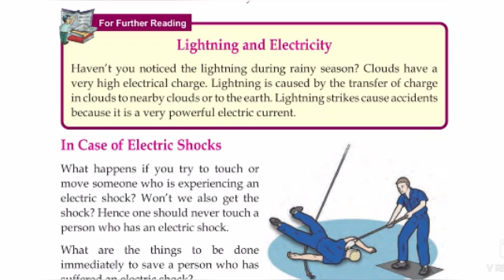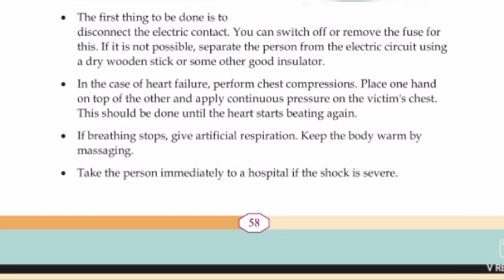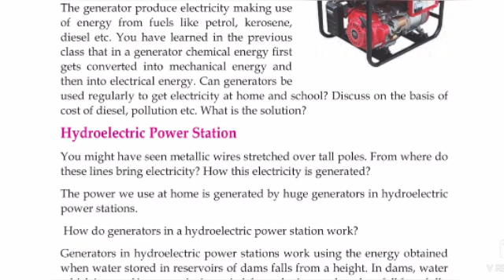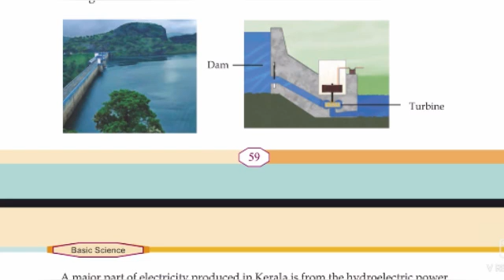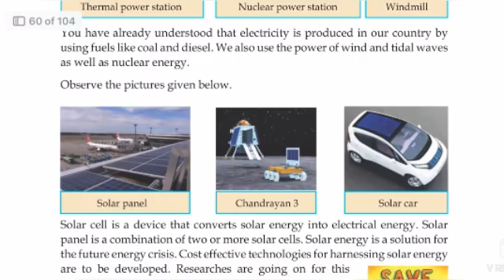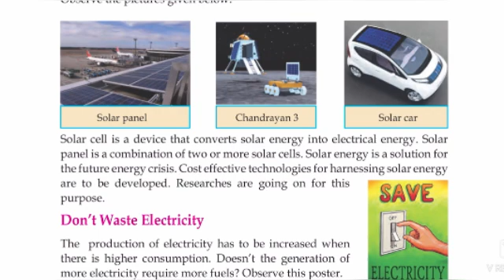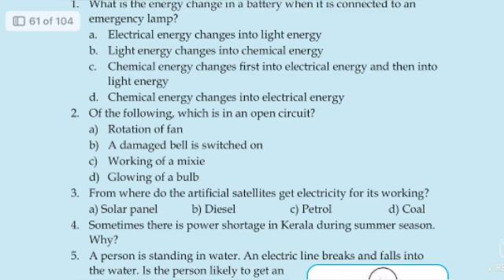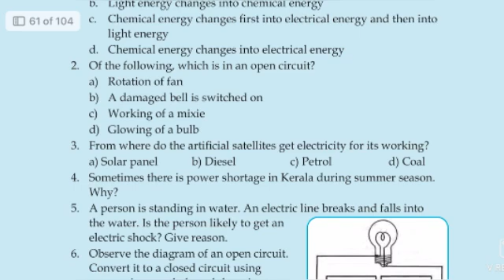Class 7 Chapter 3 Basic Science – The World Of Electricity | Kerala syllabus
“In this Class 7 Basic Science Chapter 3 – The World of Electricity video, we explain the key concepts of electricity, electric circuits, conductors, insulators, and the safe use of electrical energy. This lesson is based on the Kerala/SCERT syllabus and helps students understand the basics of current, voltage, switches, and the role of electricity in our daily life. Perfect for Class 7 students preparing for exams!”

class 7 science electricity, class 7 electricity explanation, class 7 basic science chapter 3, kerala syllabus class 7 science, electricity lesson for class 7, electric current and circuit class 7, electricity class 7 malayalam